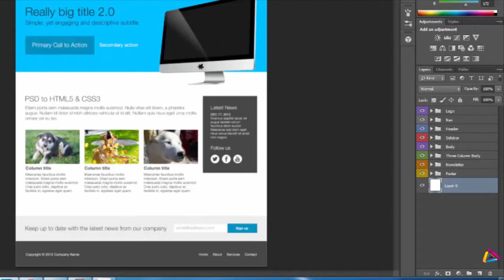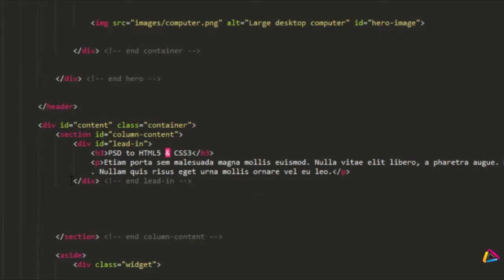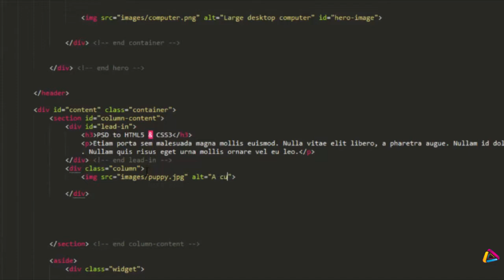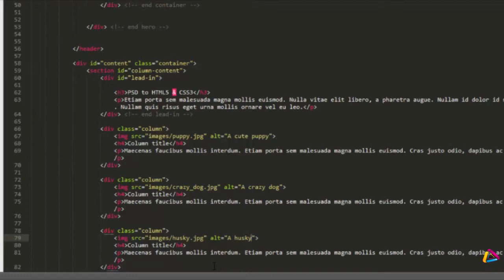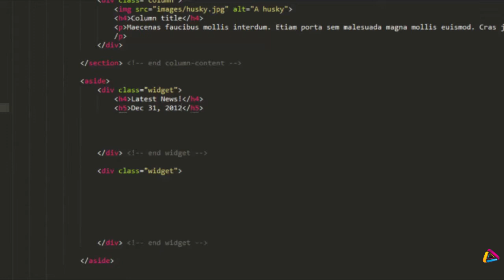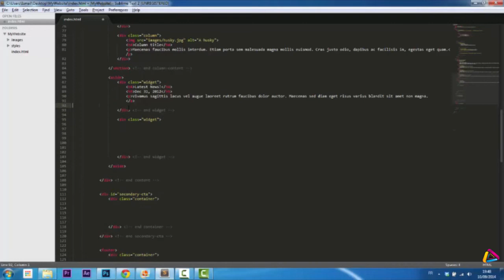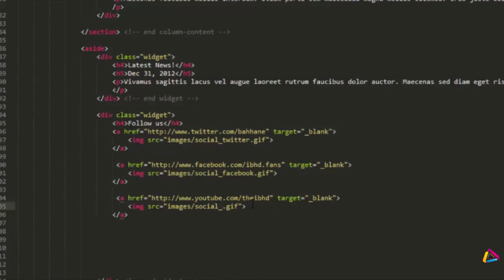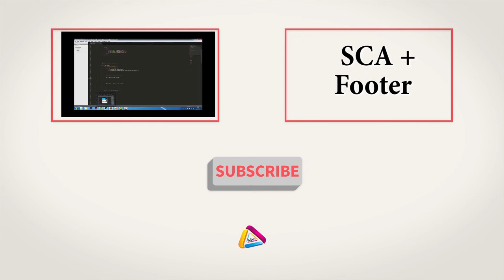دورة تكويد PSD إلى HTML5 و CSS3 (الحلقة 4)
تكويد Body-content و sidebar.